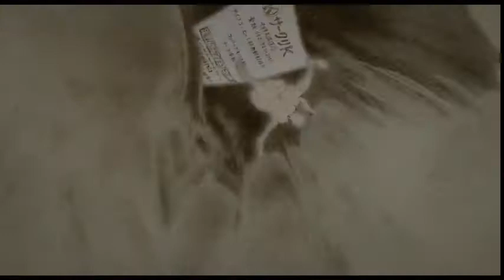Tiny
Key Animation: Takeshi Honda (本田 雄)
Short: Japan Animator Expo (日本アニメ（ーター）見本市) - Nishi-Ogikubo (西荻窪) (2014)